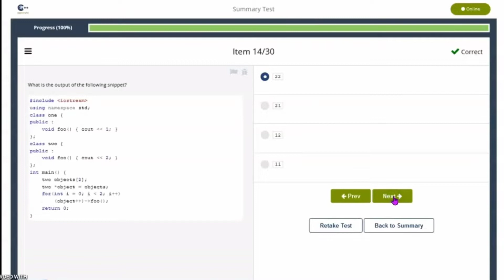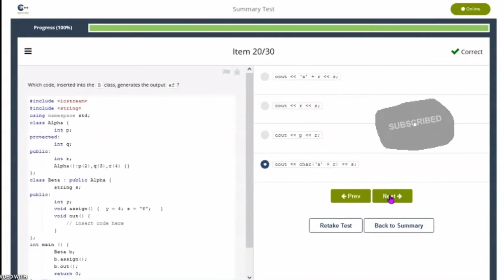Cisco C++ Essential part 2 summary test answers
my phone
my headphone
my tuchschreen laptop